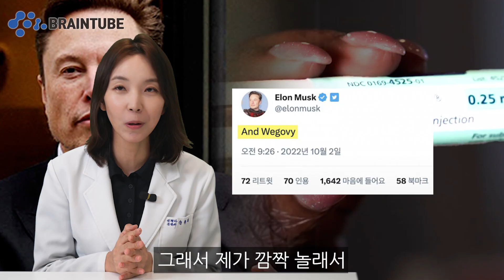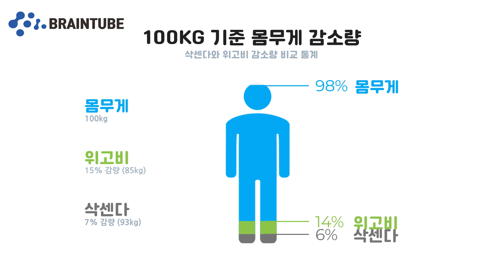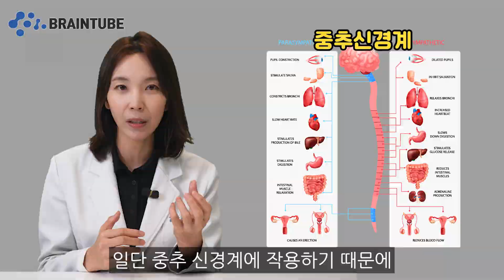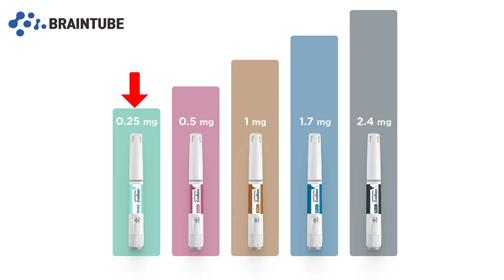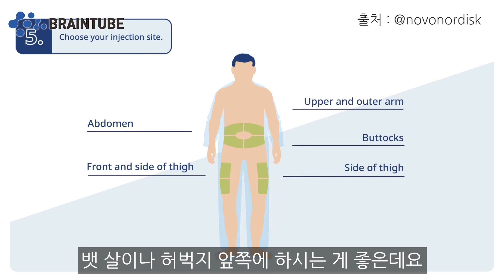위고비의 정석 - 사용방법에서 장단점까지 전부 알려드립니다!!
위고비에 대한 궁금증
바로 해결해드릴께요 !

     [평생 젊은 뇌]

00:00 인트로
00:30 GLP-1
01:29 위고비와 삭센다 차이
02:18 다른 약물과의 차이
03:03 위고비 사용법
03:44 투여 방법
04:14 위고비 단점
04:52 위고비 적응증
05:17 위고비 부작용